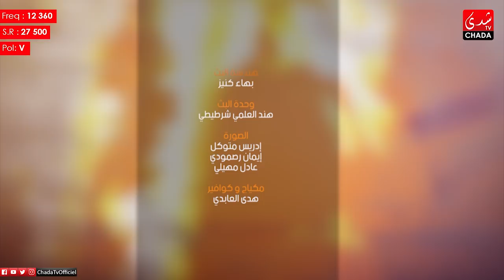CHADA COVER: HAMZA BADIL& IDRIS BADIL